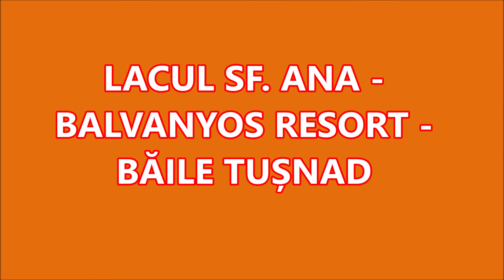LACUL SF ANA BALVANYOS RESORT BĂILE TUȘNAD 04 05 2019